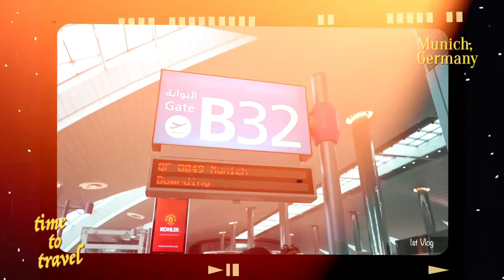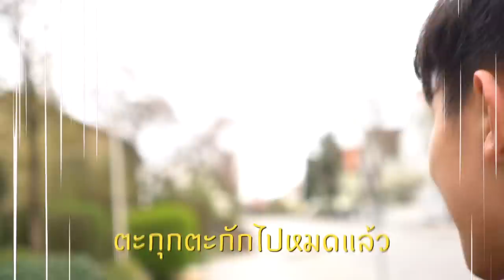VLOG [EP 1] Germany no plan กับแก๊งหมอ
ทริปแรกที่ได้ไปเที่ยวกับเพื่อนๆ ที่ยุโรป
ไปทั้งหมดสามประเทศ
โดย ep.1 จะเป็นที่ประเทศเยอรมัน พาไปเที่ยวกันแบบ no plan จะเป็นอย่างไรลองชมกันดูนะครับ สามารถแนะนำ comment กันได้นะครับ

Instagram: Kensiwakorn,BBoathana, Waritchapeak, Kiewkoaw, Pareowchosita, Winnypawin